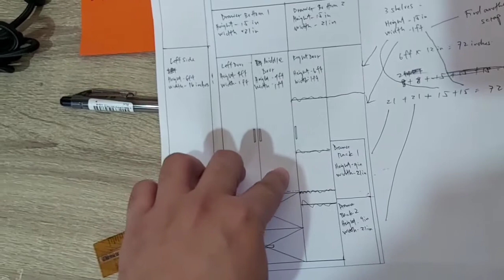My first DIY Wardrobe Cabinet with Shelves (for my Mom)